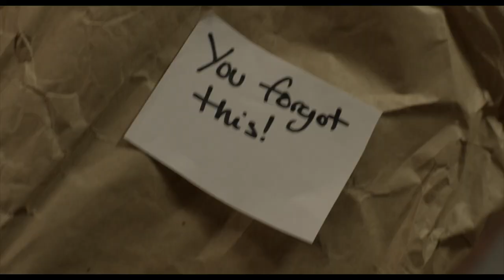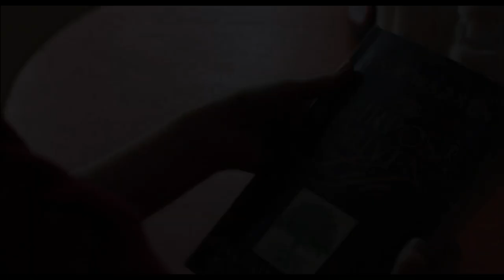'Captive' Trailer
Director:  Jerry Jameson

Starring:  Kate Mara, David Oyelowo, Michael Kenneth Williams

In this fact-based thriller, a single mother struggling with drug addiction is randomly taken hostage in her own apartment by a man on the run from the law for breaking out of jail and murdering the judge assigned to his case.